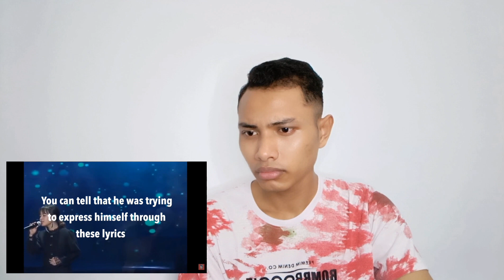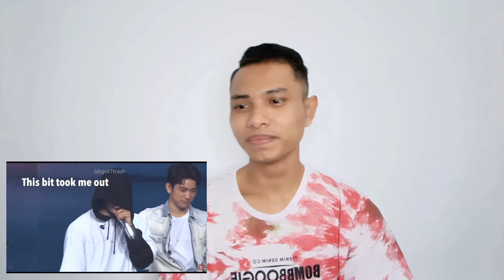First Time Reaction To "Try To Not Crying" K-Pop Edition